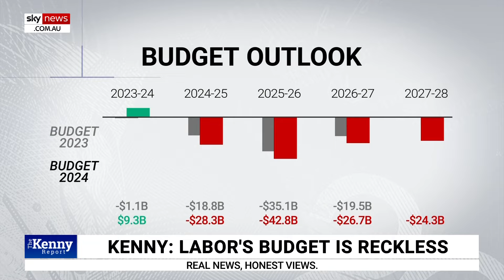‘Incredible’: Jim Chalmers following budgets set to deliver ‘nothing but deficits’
Sky News host Chris Kenny says it is “incredible” Treasurer Jim Chalmers’ following budgets are set to deliver “nothing but deficits”.

“Chalmers has actually forecast four large deficits across the following years, if he serves another term as treasurer, Chalmers expects to deliver nothing but deficits,” Mr Kenny said.

“Spending $120 billion more than he receives, talk about a lack of ambition, it seems incredible that a treasurer would just set his sights on deep deficits as far as the eye can see.”